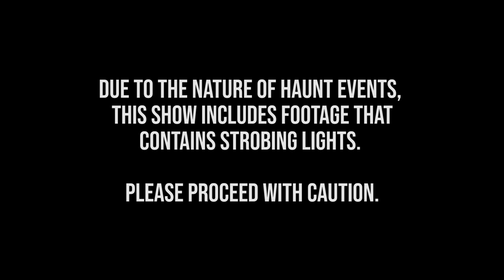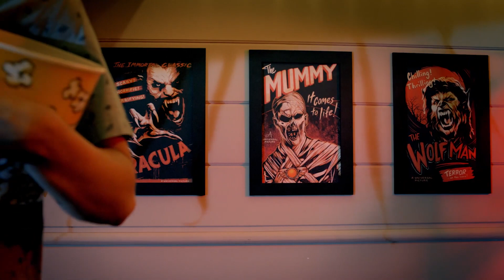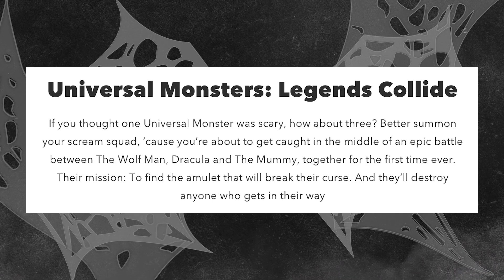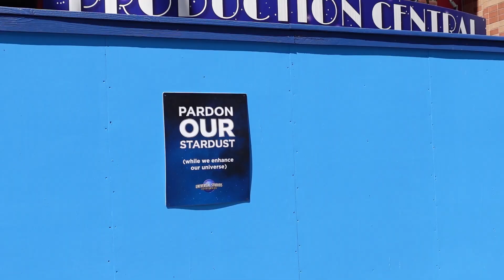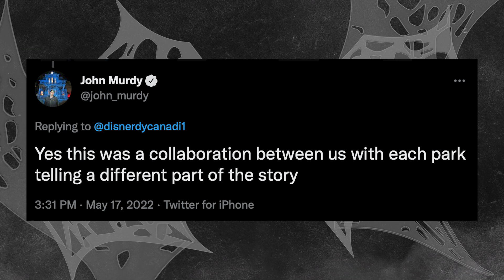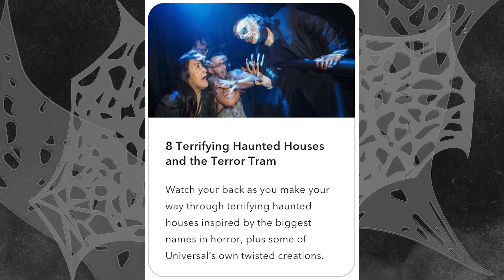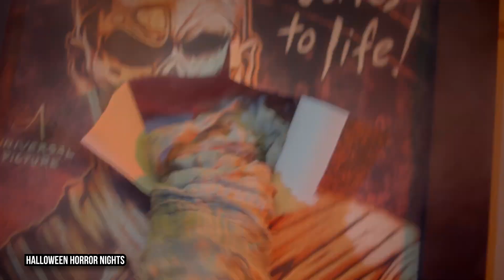First Horror Nights Maze Reveal 2022 | HHN Tribute Store in Hollywood? | Maze Construction & Rumors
Halloween Horror Nights has officially announced its first maze for the 2022 season and it's another bi-coastal Universal Monster collaboration between Horror Nights Hollywood and Horror Nights Orlando! Guests will be caught in the middle of an epic battle between The Wolf Man, Dracula, and The Mummy who are in search of a mystical treasure called The Amulet of Ra! Horror Nights Hollywood Creative Director John Murdy breaks down the details of the maze via Twitter revealing some of its secrets, including the mazes location on the Lower Lot of Universal Studios Hollywood behind The Revenge of The Mummy.

We also discuss the possibility of a Horror Nights Tribute Store making its way to the Universal Citywalk in Hollywood, as Production Central is undergoing a heavy refurb. Could it be related to Super Nintendo World, or will Horror Nights Merch have a new home for the season outside of the park?

Finally, we visit the park to check out the construction on the rumored La Llorona maze, the rumored Scarecrow maze, the rumored Candyman maze, and the rumored return of An American Werewolf in London, whose facade is beginning to look a lot like the Myers house. Could we see the return of a previous Halloween house, or could it be based on the current franchise which pits Michael Myers against Laurie Strode in Haddonfield.

Opening theme by Dan Bieranowski and Bill Gavin

Featuring music by Karl Casey  @WhiteBatAudio

00:00 Intro
01:26 Maze Trailer
03:34 Tribute Store in Hollywood?
04:37 Maze details
06:07 Construction Update
06:44 Maze Speculation
07:44 Outro